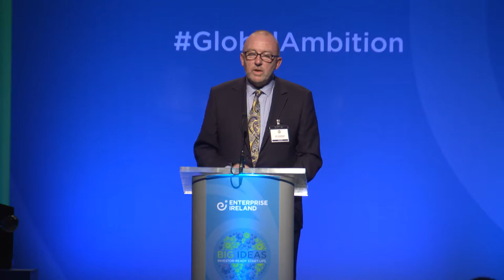Big Ideas 2019 - John Geoghegan, VorTech Water Solutions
NUI Galway’s VorTech Water Solutions has developed a novel cyclonic method of mixing air and water to halve the electricity spent on recycling trillions of litres of wastewater every day. John Geoghegan was one of 12 promoters from investor-ready start-up companies pitching their new technology solutions to investors at Enterprise Ireland’s Big Ideas 2019. The annual showcase of start-up innovation emerging from higher education institutes took place at The PrintWorks, Dublin Castle